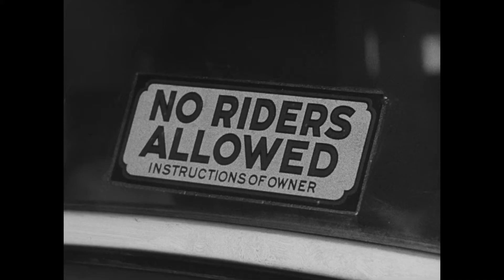Una Vieja - The Grapes Of Wrath - Rumbo a California.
The Grapes Of Wrath (1940) - John Ford 📷

Otra vez en los años 30 y con otra crisis, pero esta vez los granjeros de EEUU se ven obligados a desplazarse por un acontecimiento climático. El famoso  Dust Bowl que generó tierra improductivas.   🎥
El protagonista de esta historia es Henry Fonda, el cual interpreta a Tom Joad, un ex convicto que decide volver con su familia. La misma emprende un viaje hacia el oeste, hacia California, en busca de trabajo y prosperidad.   🎬

Este canal utiliza fragmentos de la película sin edición para explicar mejor mi punto de vista y poder darle más peso a los argumentos.